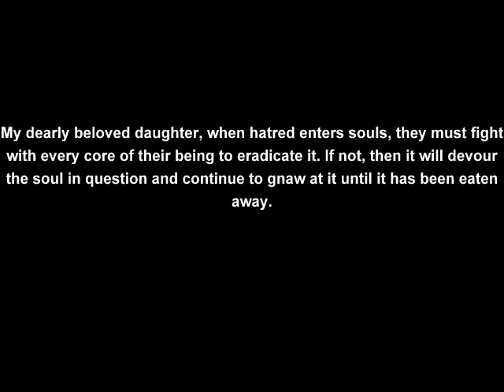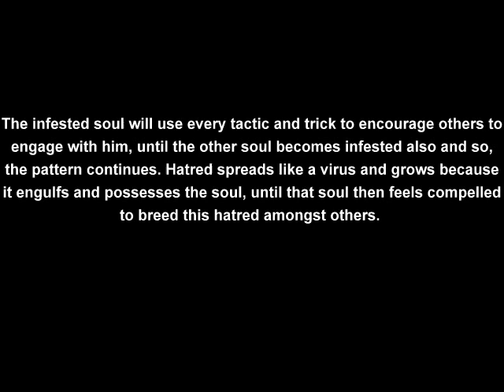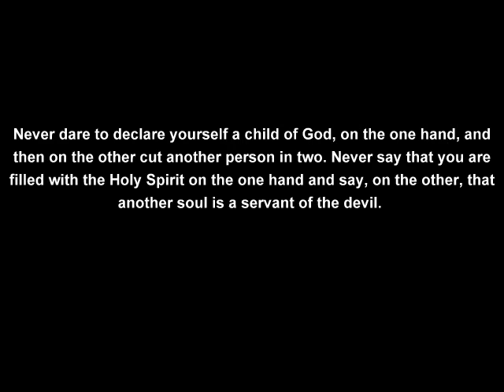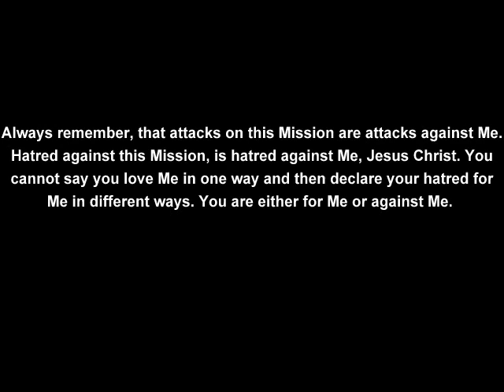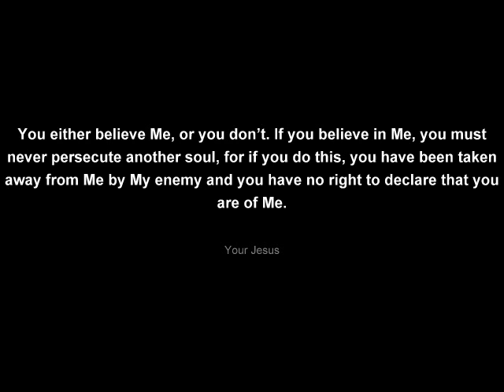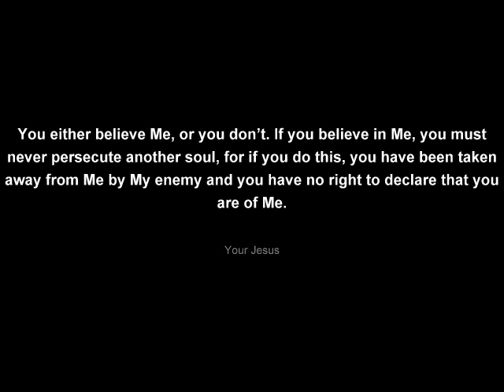ANONYMOUS ANGELIC ARMY - HATRED IS FROM SATAN ONLY